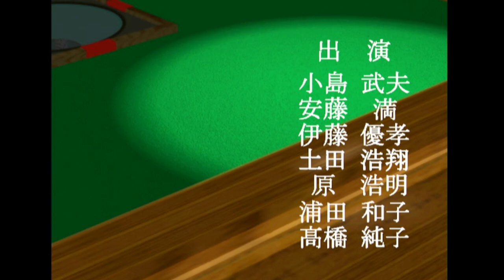Pro Mahjong Kiwame 64 - Nintendo 64 - Intro & Title Screen